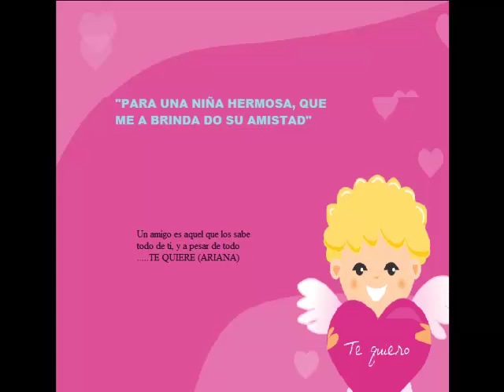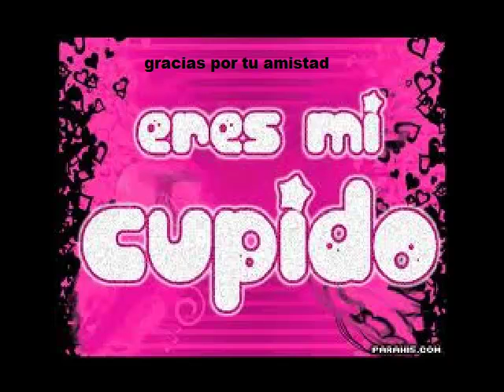para ariana.mp4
este video es para mi amiga ariana una niña bien linda como de las que se dan el calmeca pue. jejeje